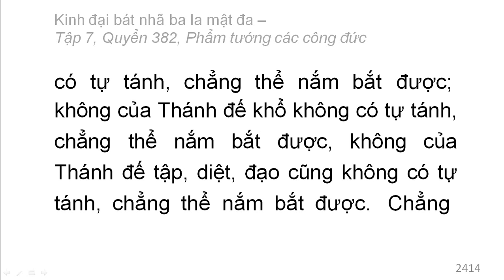Quyển 382: Kinh đại bát nhã ba la mật đa - Phẩm tướng các công đức (rất hay) (382/600) (12)